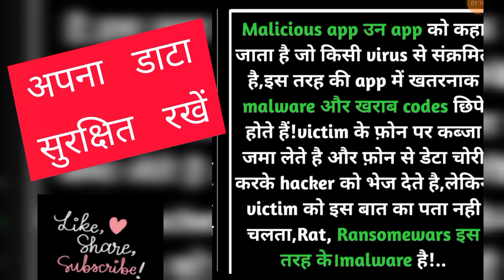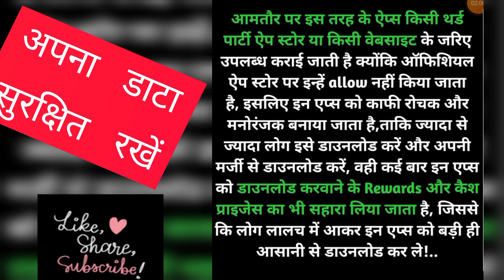अपने मोबाइल का डाटा चोरी होने से कैसे बचाएं newvideo new advance technology by sunil